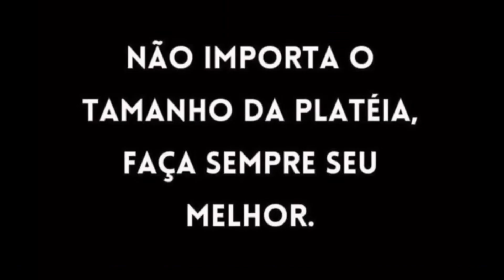REVELADO - Como Ser YOUTUBER e AFILIADO de SUCESSO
Nesse vídeo vou te mostrar as possibilidades de usar o seu Canal do Youtube para Monetização de Afiliados,SAIBA Como Se TORNAR um YOUTUBER e AFILIADO de SUCESSO ainda Hoje.
Todos os Segredos Revelados Sobre ser um Youtuber e Ganhar muito Dinheiro Vendendo Cursos online e produtos físicos...então assista esse vídeo completo e Aprenda de uma vez por todas Como Se TORNAR um YOUTUBER e AFILIADO de SUCESSO e fique Rico!!!
Deus te abençoe. 🙏🏼
VOCÊ ESTA PRECISANDO DE DINHEIRO URGENTE???
CHEGOU A HORA DA MUDANÇA!
- Já imaginou APRENDER AGORA todas as ESTRATÉGIAS que utilizo para FATURAR mais de R$ 100 Mil todos os meses,
TRABALHANDO EM CASA apenas com o meu COMPUTADOR!
- Descubra os SEGREDOS em mais de 190 VÍDEO-AULAS, que podem levar QUALQUER PESSOA, mesmo COMEÇANDO do ZERO ABSOLUTO e sem
CONHECIMENTO a MUDAR COMPLETAMENTE de VIDA.
- O mais ATUALIZADO e COMPLETO CURSO do MERCADO que te ajudará a ALCANÇAR a LIBERDADE FINANCEIRA!
Construa uma estrutura um NEGÓCIO  DIGITAL que gera no mínimo R$ 100 Mil todos os meses! Dentro dessa estrutura On-Line,Que
possui vários pilares diferentes de renda  que trabalham para você de forma automática (24 horas por dia / 07 dias por semana)
enquanto Você ira aproveitar o seu tempo e verdadeiramente VIVER a sua Vida!
- Alem disso você vai RECEBER 04 BÔNUS:
- BÔNUS 1 : CONVENÇA QUALQUER PESSOA A COMPRAR DE VOCÊ (COPYWRITING)
- BÔNUS 2 : COMO SE TORNAR UM TOP AFILIADO (ESTRATÉGIAS QUE FUNCIONAM)
- BÔNUS 3 : COMO CRIAR UM PRODUTO DIGITAL OU COMPRAR OS DIRREITOS DE UM JÁ PRONTO PRA VENDER
- BÔNUS 4 : SER UM AFILIADO CURSO DESPERTAR DIGITAL OFICIAL (RENDA ONLINE)

🎁 E aí Topa RESOLVER de uma vez por TODAS a falta de DINHEIRO Rápido e Fácil???
Se Sua Resposta For Esta: "SIM EU QUERO"

- ASSISTA OS DEPOIMENTOS DE MILHARES DE ALUNOS QUE HOJE FATURAM MAIS QUE MÉDICOS,JUÍZES,DENTISTAS,etc.
GARANTA SUA VAGA AGORA!!! O SUCESSO LHE ESPERA!!!
Deus te abençoe. 🙏🏼
▶ SUPORTE ao CANAL:
▶ CAMPANHA: Ajude com R$ 1,00 via PiX :
Quer ser Patrocinador do Canal?
Ajude Fazendo um ''Pix ''com Qualquer Quantia!

Seja membro deste canal e ganhe benefícios:
▼ ME SIGA TAMBÉM :
NÃO CLIQUE AQUI!!! →